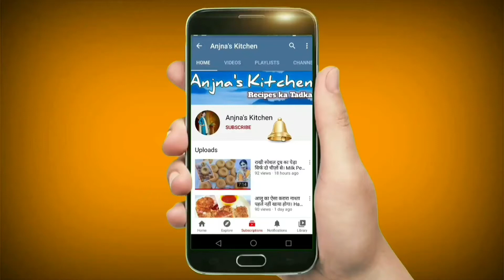नवरात्रि व्रत में बनाये टेस्टी और आसान नाश्ता। Navratri Special Recipe। Vrat Recipe। Anjna’s Kitchen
Today We are Going To Make Navratri Special Recipe Which We are Going To make Very Easy and Tasty.नवरात्रि व्रत में बनाये टेस्टी और आसान नाश्ता। Navratri Special Recipe। Vrat Recipe। Anjna’s Kitchen